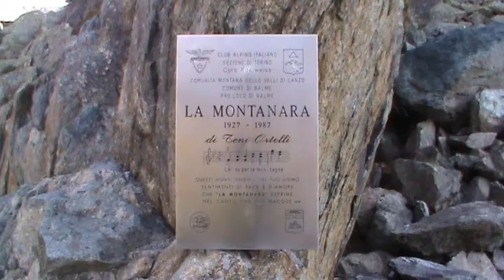Ghicet di Sea 16 05 2017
Scialpinistica nelle Valli di Lanzo